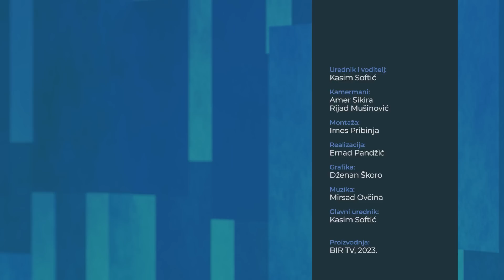AKTUELNO: "Dodik će ići do kraja" - NEDŽAD AHATOVIĆ